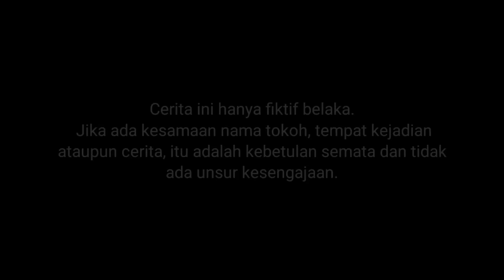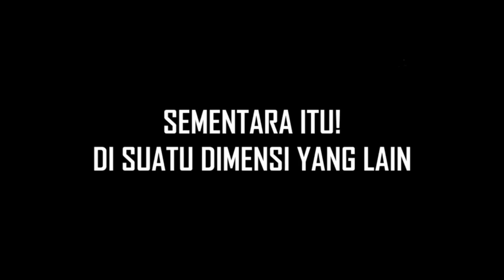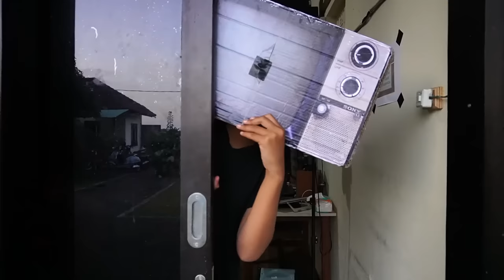TV WOMAN BERUOIAK DI KOLAM RENANG?!